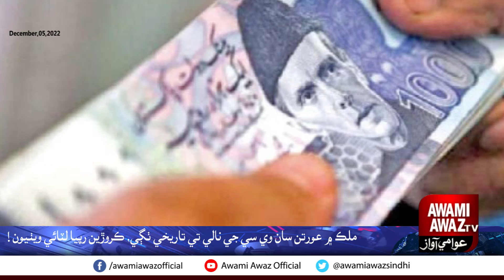Historical fraud in the name of VC with women in Pakistan!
Women regardless of age or profession, everyone likes to collect some money, that's why women prefer to have a wallet.
Some women are very skilled in calculations and also smart in building relationships with people, they gain women's trust and take many tasks from them.